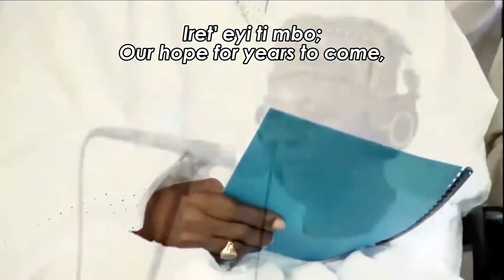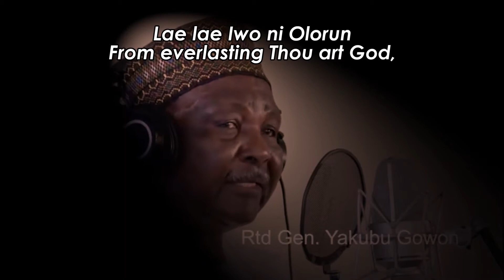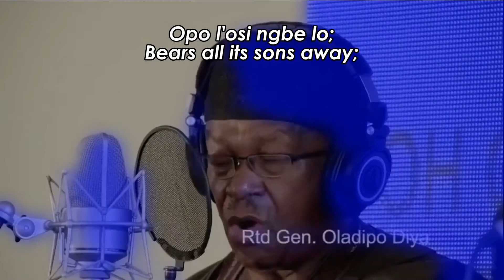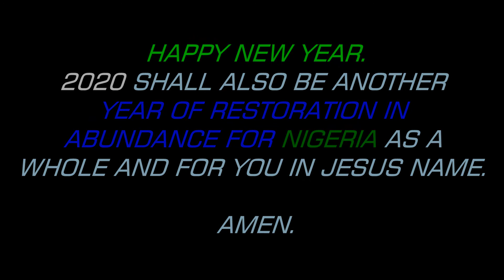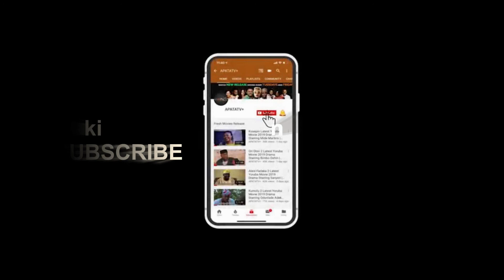OH GOD, OUR HELP IN AGES PAST - SUBTITLED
RENDERED BY:
PAST & PRESENT NIGERIAN ICONS: GOWON, OBASANJO, SHONEKAN, EKWUEME, OSINBAJO FORM CHOIR, SING FOR GREATER NIGERIA.

Thus; there is need to always replay this clip annually to appreciate God on behalf of all Nigerian.
Main Video Released: Year 2017